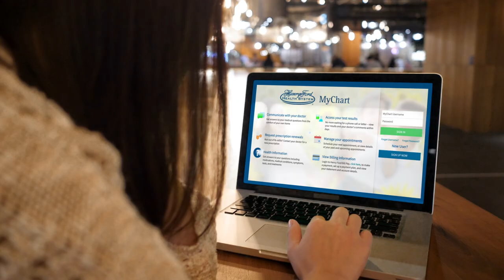Henry Ford Health System On Demand Video Visits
Are you ready to start a video visit? Available to you on demand 7 days a week from 7am-9pm.